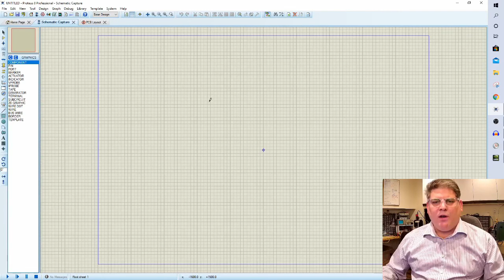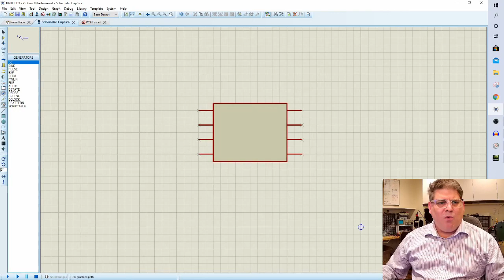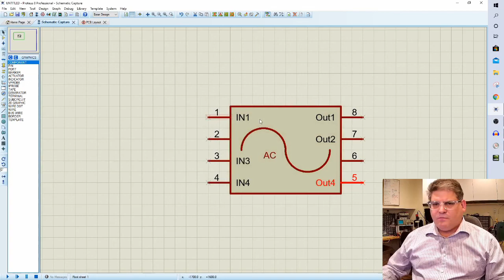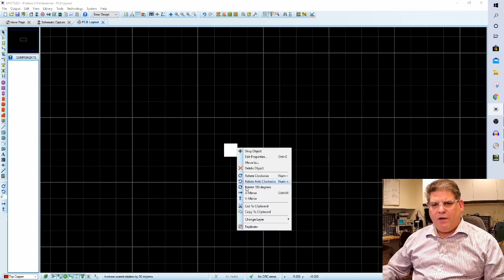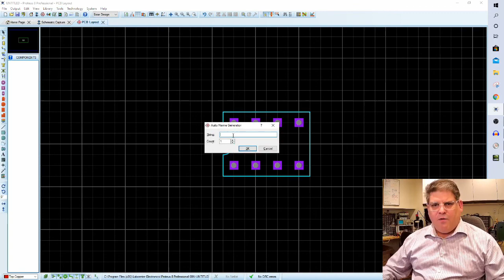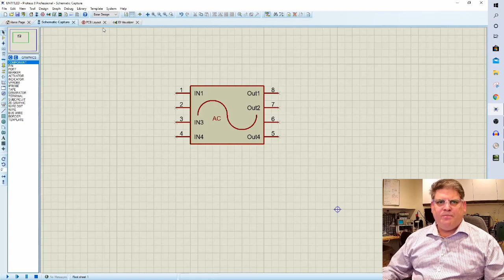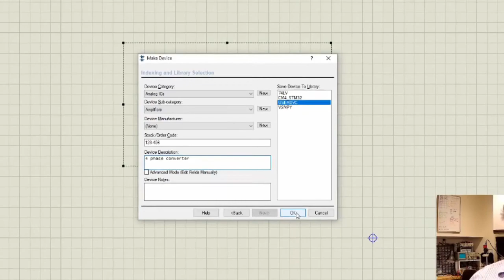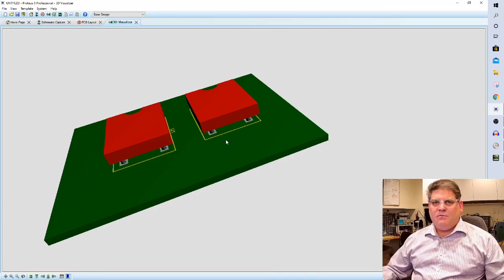Make a New or Custom Part in Proteus -Step by Step Guide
In this video I demonstrate how to make a new part and footprint from scratch in Proteus. This will allow any part to be used in the schematic and PCB layout, including custom parts like "daughter boards".

Proteus new part
proteus
New Part Creation
Tutorial
tutorial
beginner
design
package
pcb layout
proteus for beginners
proteus 8
proteus tutorial
Proteus EDA
Proteus 8
proteus 8 professional
electronics design
pcb design
proteus design suite
schematic capture software
proteus beginners tutorial
PCB Design
labcenter
custom part in Proteus
Advanced Proteus